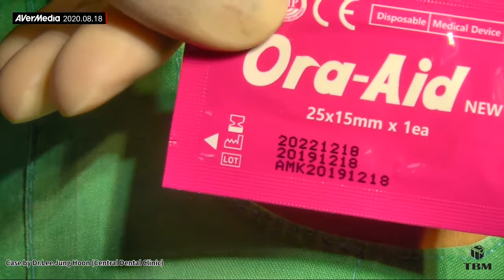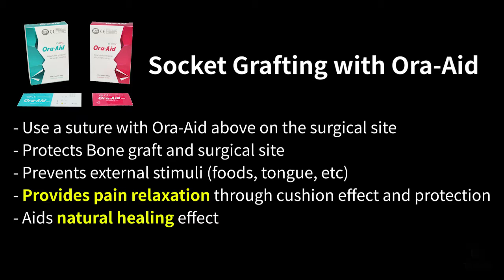Socket Grafting with Bio Oss